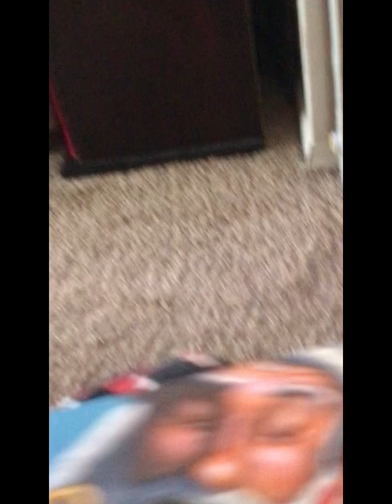Eska the Idiotic Labrador.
This is Eska, my idiotic dog. That black dog at the end is Purcy. Purcy is my friend Trenton’s dog. No humans or dogs were harmed during the making of these clips. Sorry for not posting much this year, I had no time to.

Eska was in the presence of uploading this and approves of it. I will not be hunted down in my sleep.

YOUTUBE ENABLE MY COMMENTS PLEASE